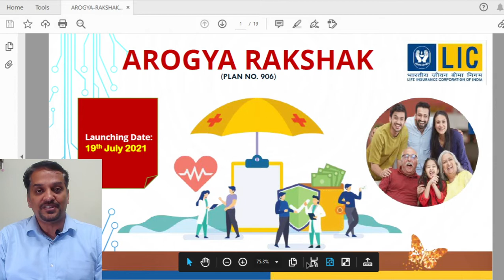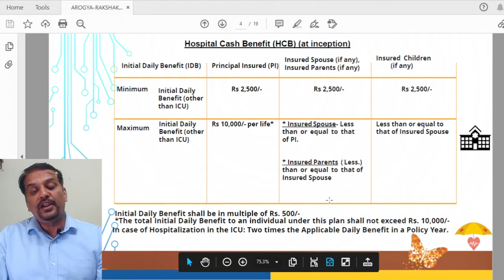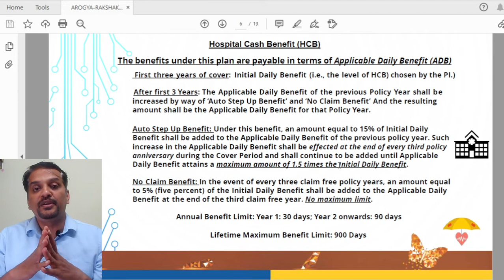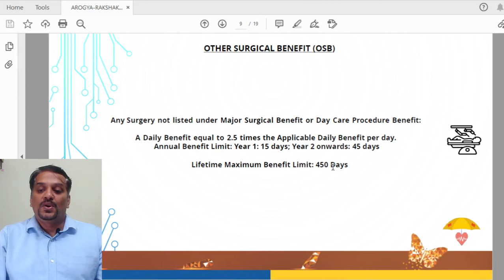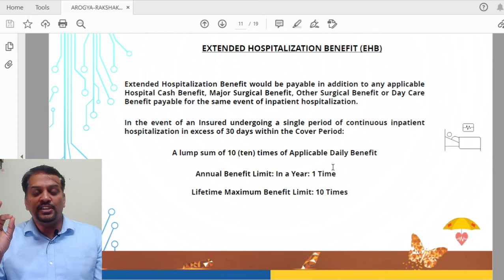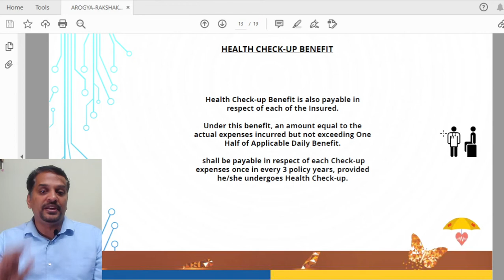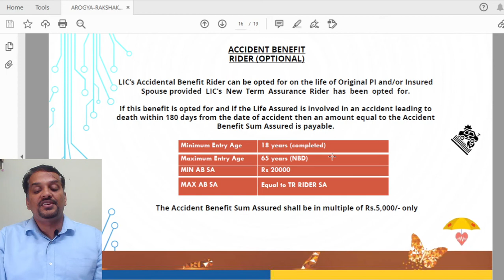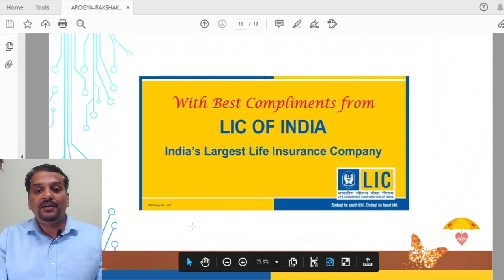AROGYA RAKSHAK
This is a preliminary information video on LIC's Jeevan Arogya Rakshak Health Plan, it gives over view of the plan, for detailed information and clarification kindly contact LIC office, or drop your information in the link given.